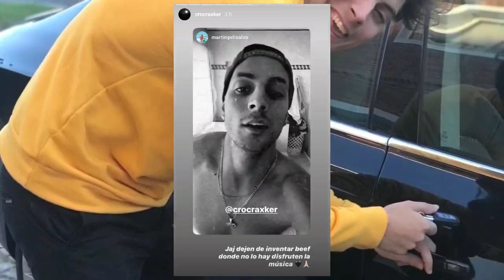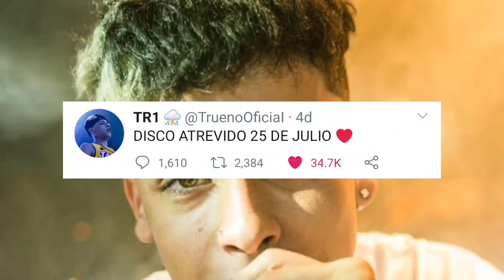Coscu dice que no hay beef con C.r.o | Messi escuchando a Wos